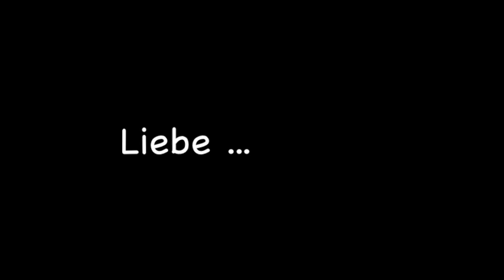Elfenlied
Elfenlied- Die schönste Anime Serie der Welt x3